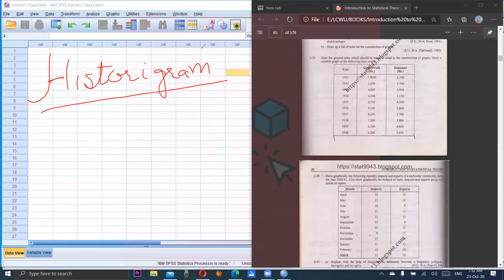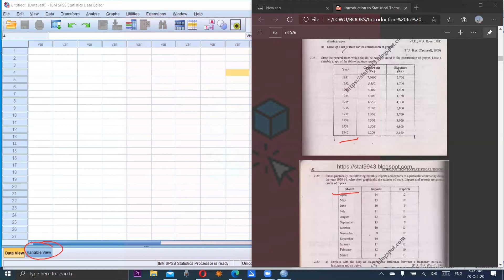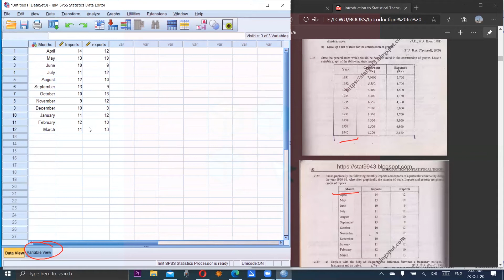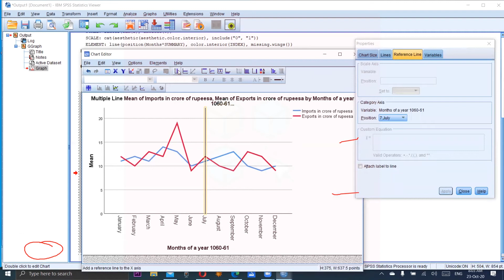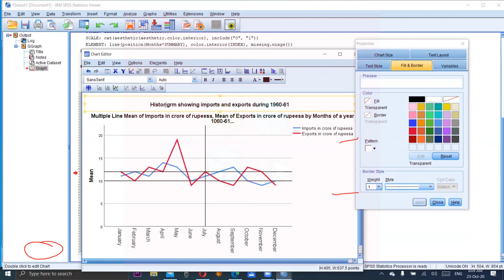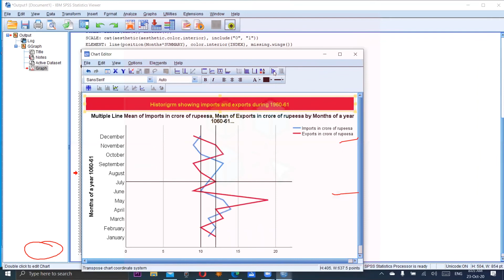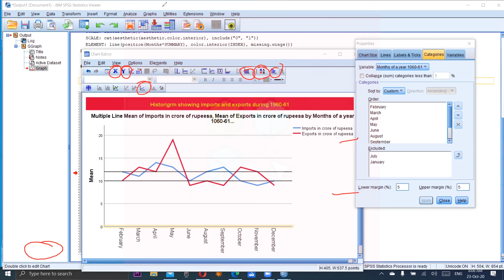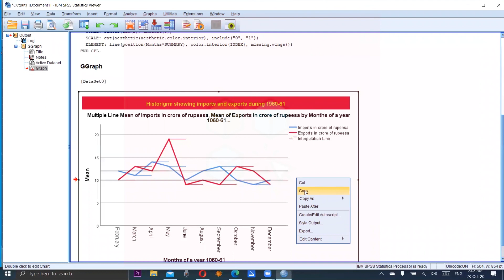SPSS: Line Chart or Historigram using Chart Builder || Part 5 || Urdu | SPSS 25 || Dr. Sharqa Hashmi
Learn about the concept of Line Chart or Historigram.  How to define date type variable and construct line chart. Also learn to edit the line chart in chart editor.